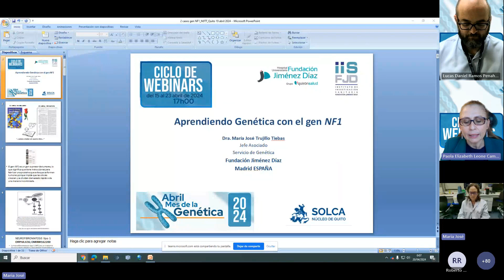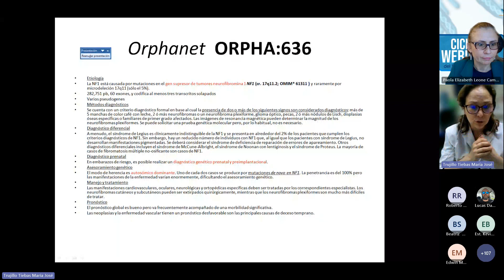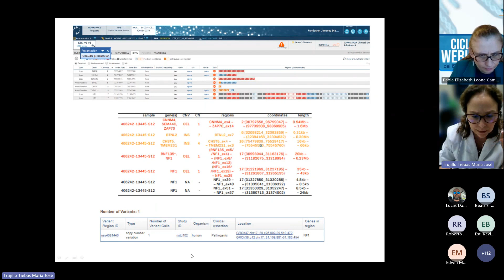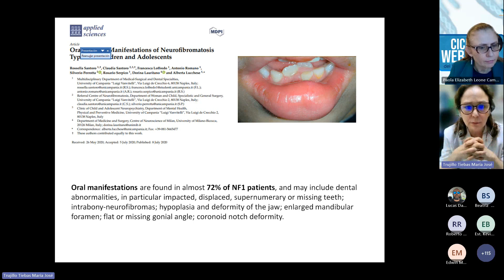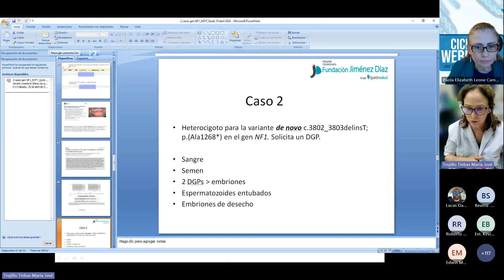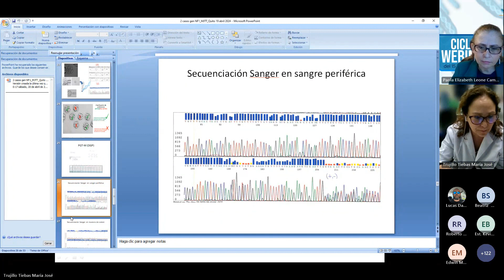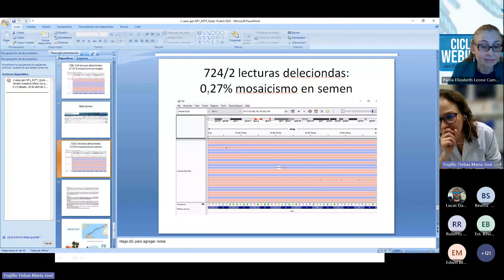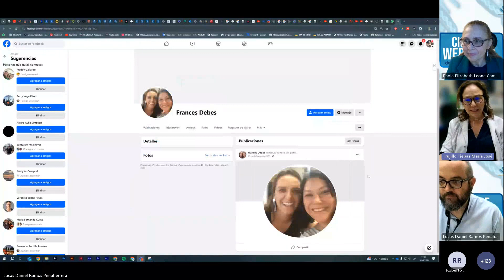Aprendiendo Genética con el gen NF1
Conferencia: Aprendiendo Genética con el gen NF1.
Conferencista: Dra. María José Trujillo-Tiebas
Día: Viernes 19 de abril del 2024